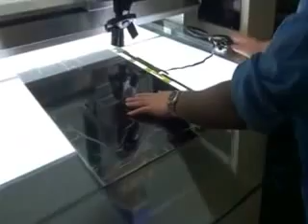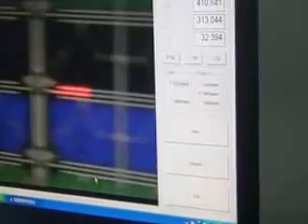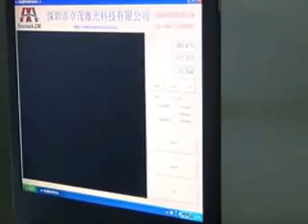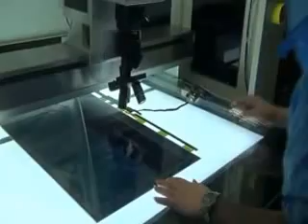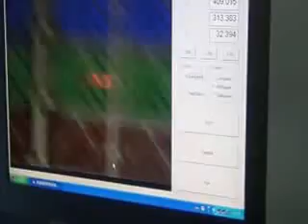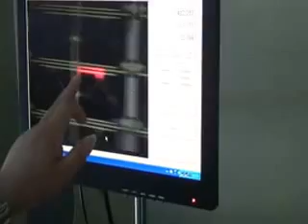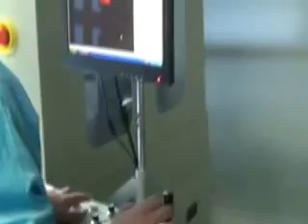laser lcd repair macine ZM-L80,lcd panel repair machine, tv lcd panel repair machine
lcd Laser repair machine
skype:jimleebga
laser lcd repair macine ZM L80